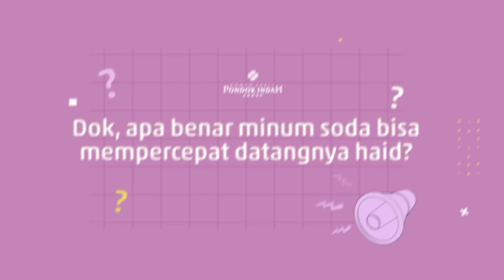Haid Lancar Setelah Minum Soda, Benarkah?- dr. Aida Riyanti, Sp. O. G, Subsp. F.E.R, M.Sc.Rep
Siapa yang masih beranggapan bahwa minuman soda mampu mempercepat datangnya haid?

Menurut dr. Aida Riyanti, Sp. O. G, Subsp. F. E. R, M.Sc.Rep, Dokter Spesialis Obstetri dan Ginekologi Subspesialis Fertilitas Endokrinologi Reproduksi di RS Pondok Indah IVF Centre dan RS Pondok Indah - Bintaro Jaya, tidak ada makanan atau minuman tertentu yang dapat memengaruhi siklus haid, lho.

Tuliskan juga pertanyaan Anda di kolom komentar untuk dijawab oleh dokter di video selanjutnya.
Time Filter:
00:15 – Minum soda percepat haid?
00:30 – Faktor yang mempengaruhi haid

Simak informasi seputar program kehamilan dan kesehatan reproduksi, follow Instagram RS Pondok Indah IVF Centre @rspondokindah.ivf

Cek informasi seputar kesehatan, recovery cedera olahraga dan performa olahraga, follow Instagram RS Pondok Indah Sport Medicine, Injury & Recovery Center (SMIRC) @rspondokindah.smirc